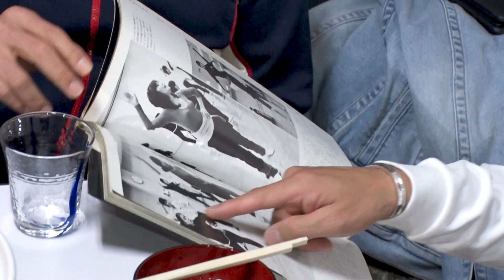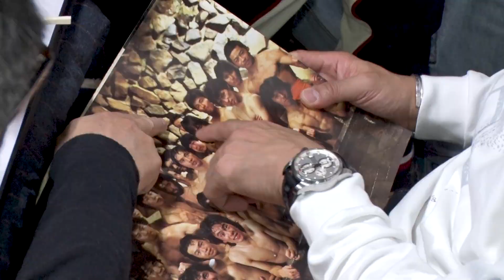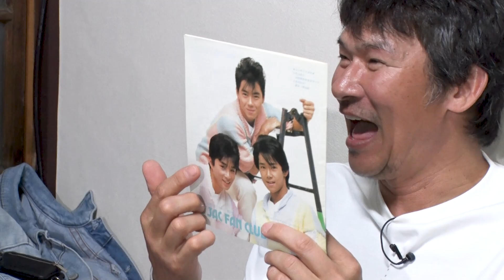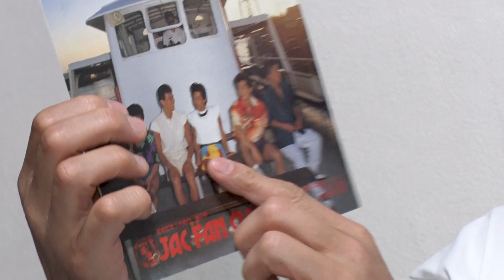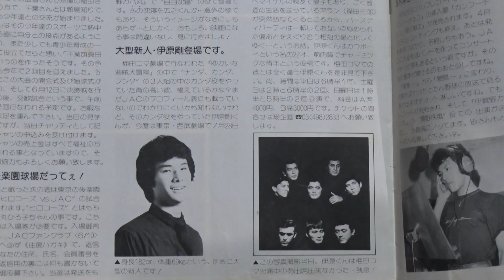JAC時代の盟友と出会う！40年前の伊原の写真も！【伊原剛志のやりたい放題】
今回は伊原アパートからJAC時代の盟友とのトーク！
40年前に出会い、苦楽を共にした友だからこそ
話せる内容が満載！

今回は超レアな40年前の伊原の写真も公開！

SPECIAL THANKS / 協力感謝 : Opening Video
  Director : HirotoTotsuka
  Camera: Akiyoshi  Fukudome
  Music Supervisor: Satoshi  Sakakibara
  Stylist : Atsushi Shibasaki
  GORI International Inc.